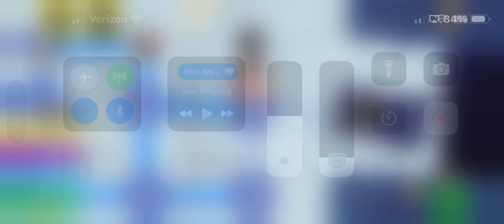Steven universe unleashed the light ￼